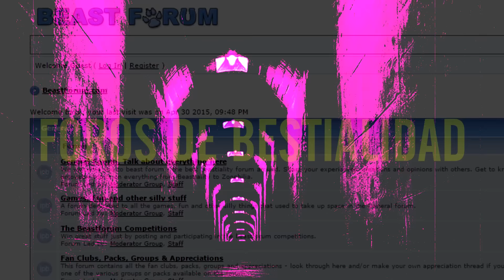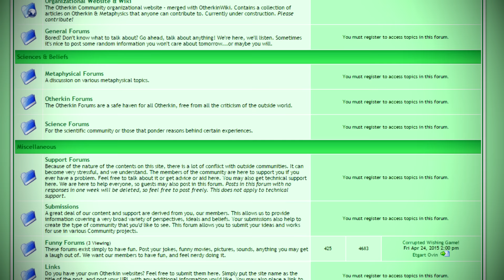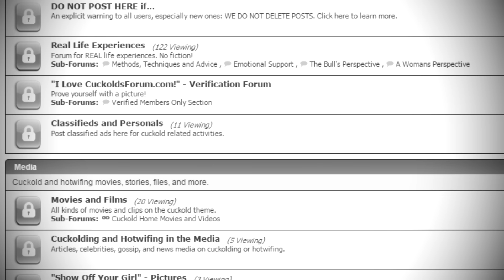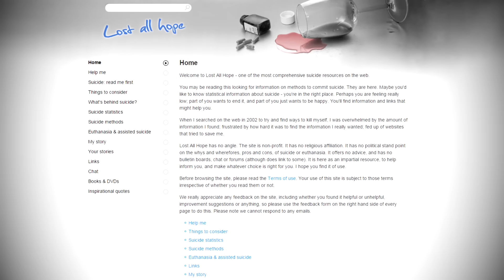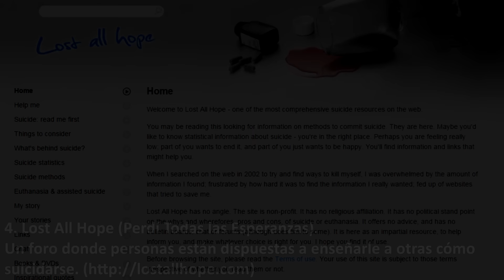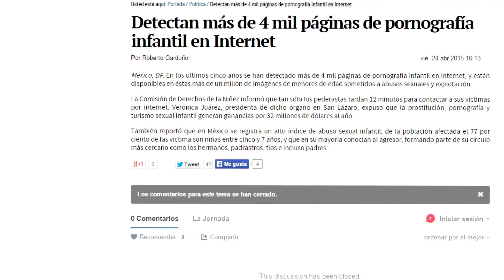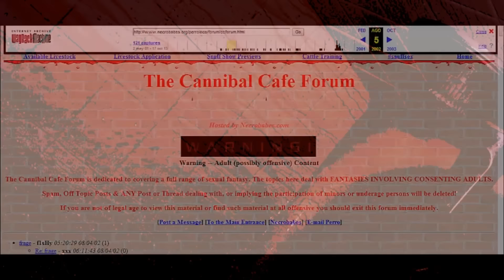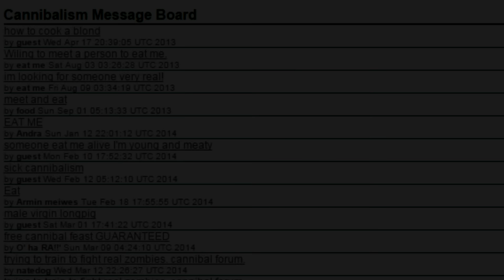Los 7 foros más perturbadores de Internet | DrossRotzank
Por favor, mantengan una actitud buena y de compañerismo en la caja de comentarios. Escriban mensajes que tengan que ver principalmente con el video. Eviten el spam y los comentarios off topic. Recuerden que hay moderadores revisando.